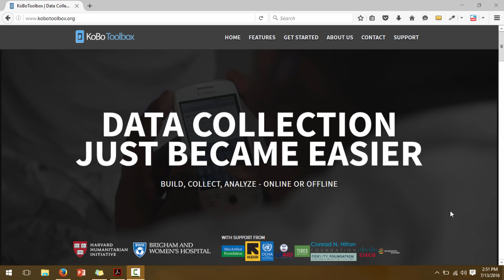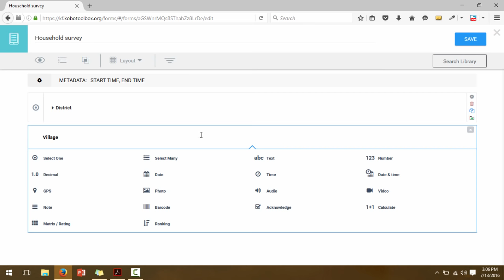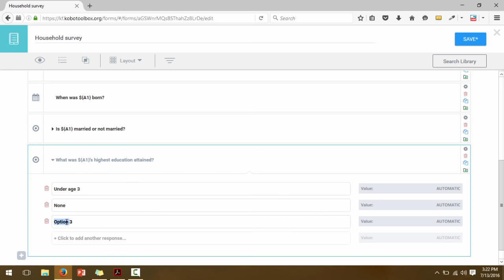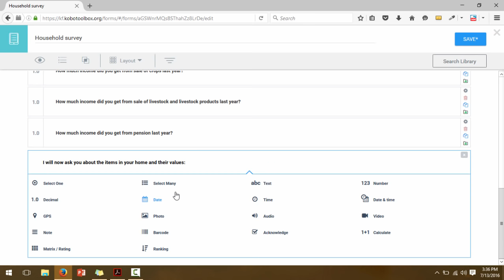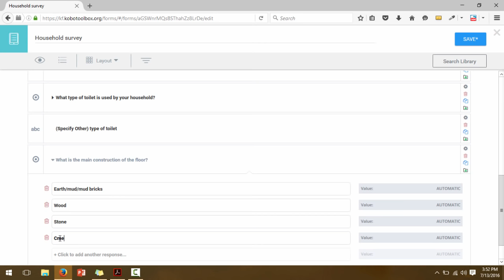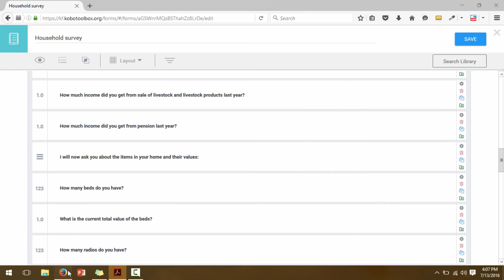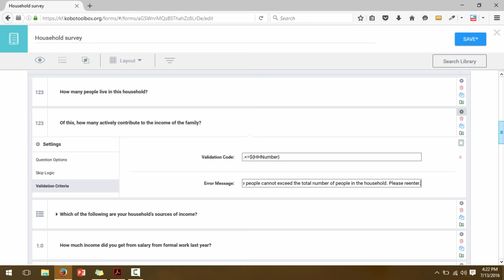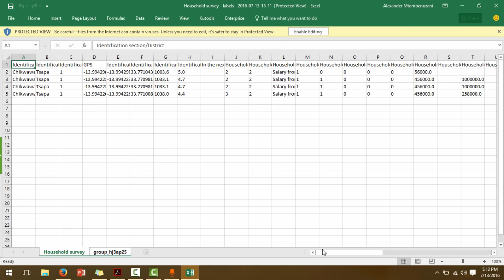Mobile data collection using ODK and Kobo Toolbox platform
Learn how to develop mobile data collection projects using Kobo Toolbox.
Get lifetime access to all our courses (SPSS, STATA, KoboToolbox, PowerBI, Excel and more) for just $199